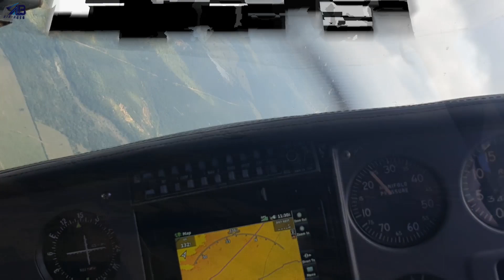Tzaneen to Piesanghoek fly braai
As we flew mid day i couldnt go with my light aircraft microlight because of windy conditions. (From Tzaneen FATZ to Piesanghoek FAQB)
A friend Stefan Lombard known as Lompies, a very experienced Pilot also to be known as the Presidents Trophy Air Race winner 2022 with Martiens Marais as his co-pilot in that air race in the Piper PA-24 Comanche, asked me if i would like to fly with him to Piesanghoek. Without a doubt i accepted and knew this one would be one for the books! As you could see in the video we had much fun and it was a privilege flying with such skilled pilots!